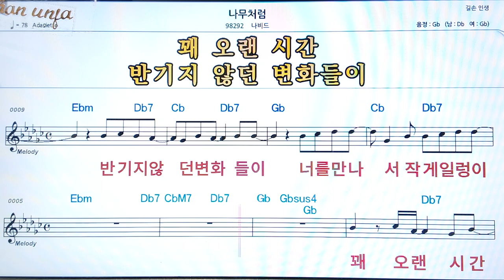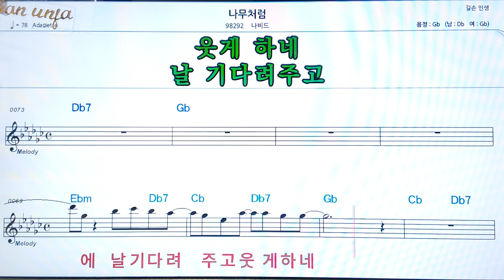나무처럼/나일강👍악보, 코드,가사,Karaoke*가라오케 반주